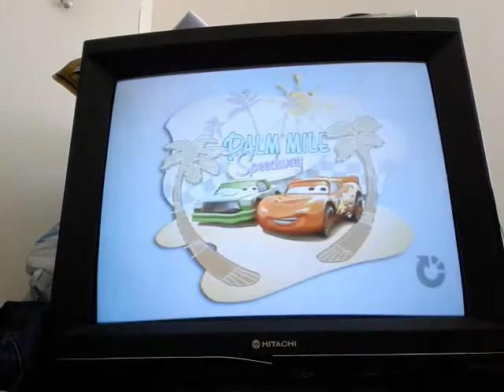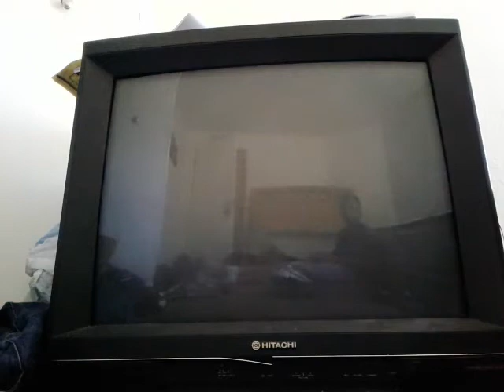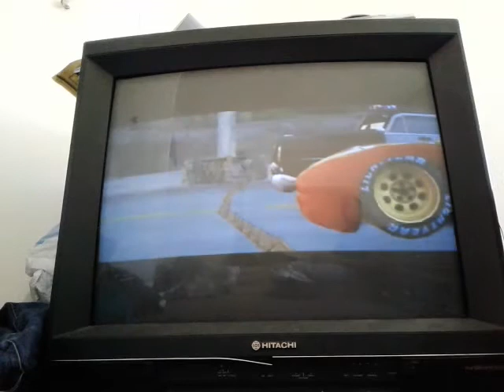Pixar/Disney Cars High Way Chase 4 Hotrods, Monster truck Proformace, Grand prix(Day)